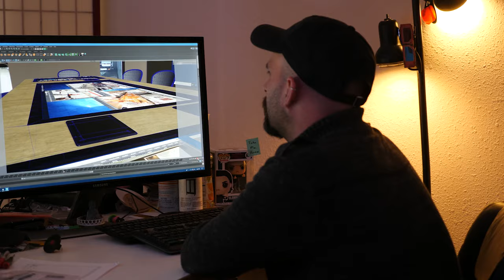Conference Table of the Future by Ideum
The ultimate conference room with a table that includes three embedded multitouch displays and Crestron controls. The sources from the table can be switched to display on the LG 3 x 3 video wall.

This dream table is what we were asked to design and build for Amada, a Japanese manufacturer of metal processing equipment. In fact, we’ve just built and installed four of them along with large video walls for their showroom just outside of Chicago.